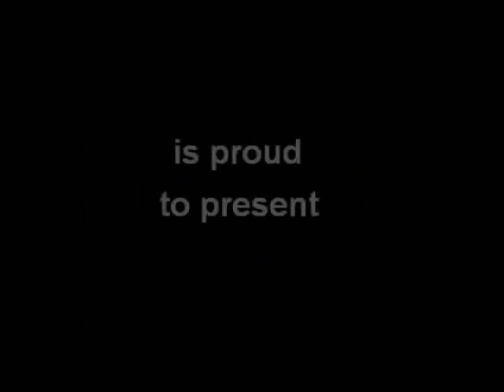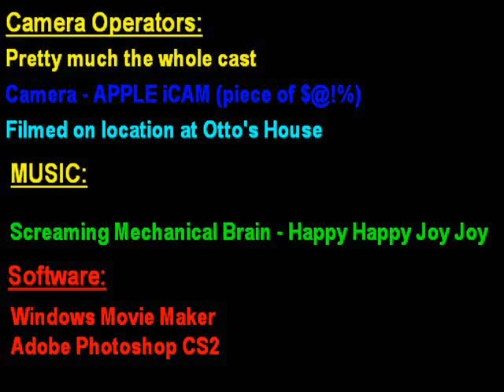Sam's "Flying Lawn Mower" Commercial [TMQ Films Reupload]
Proprietor Sam Masse is a master inventor, and he has a new product he can't wait for you to try!

Originally created in 2007 by our "film company" we ran in high school, "Sam's Flying Lawn Mower Commercial" was a hit, at least with our small group of friends. And now, though the old TMQ Films YouTube channel is no more, "Sam's Flying Lawn Mower Commercial" is back from the murky depth of my computer hard drive to grace the internet once again, untouched from its original shitty editing (save for some audio cleanup so nobody dies from speaker explosions).

, who is in this!